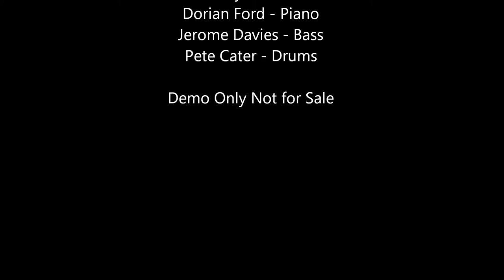UK Vibes Players, Roan Kearsey-Lawson, CAA Jazz in London, Part 2 The Ghost of the White Rabbit!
Roan Kearsey-Lawson at the Club for Acts and Actors in Covent Garden, London with the Ghost of the White Rabbit. Roan on Vibraphone with Dorian Ford piano, Jerome Davies bass and Pete Cater drums.